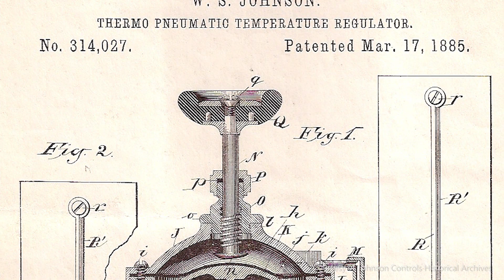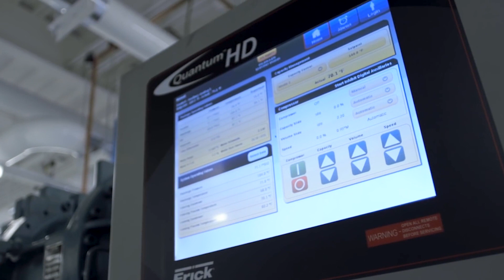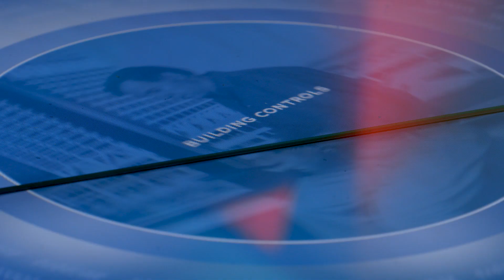Today in Technology: The digital transformation of Johnson Controls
How does this 132-year-old Wisconsin company survive and thrive in today’s rapidly changing world? Johnson Controls reinvented itself on a global scale with digital technology. Find more Today in Technology articles from Microsoft President Brad Smith and Director of Executive Communications Carol Ann Browne To view more Today in Tech videos,